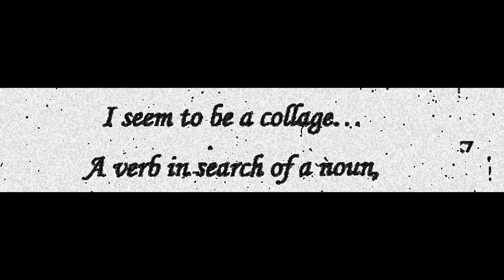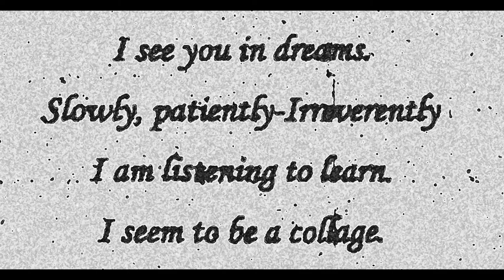Visual Sound Poetry # 18 - life as a collage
... travelling through a collage

This vignette  was created  using a collage and a poem by Dalton McCarthy.

Dalton brought the poem to the Collage Gallery during one of our Salons in 2012 and made a collage, which seemed to work with his poem.

 We borrowed both of them and crafted this video - enjoy the tour.